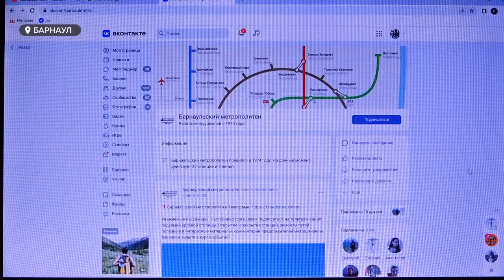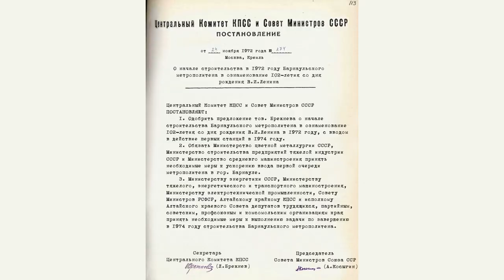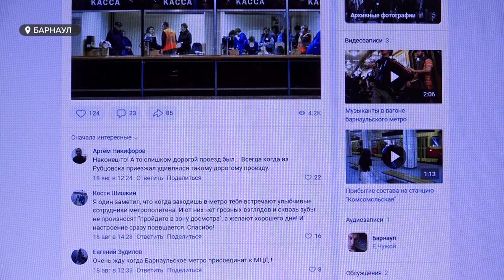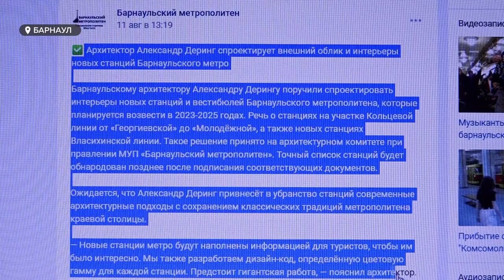Барнаульцы вновь задумались о забытом некогда мифе про барнаульское метро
Стартовал новый учебный год – город встал в километровых пробках. Особенно проспект Калинина, куда хлынул мощный транспортный поток из-за ремонта моста на Новом рынке. Горожане вновь задумались о забытом некогда мифе про барнаульское метро. Не так давно даже «ожил» знаменитый паблик барнаульского метрополитена, жители краевой столицы прочитали в группе новость: что проезд в подземном транспорте подешевел на один рубль. Почему после пяти лет молчания горожане вновь начали мечтать о скоростных подземных поездах и стоит ли надеется, что когда-нибудь они появится в городе